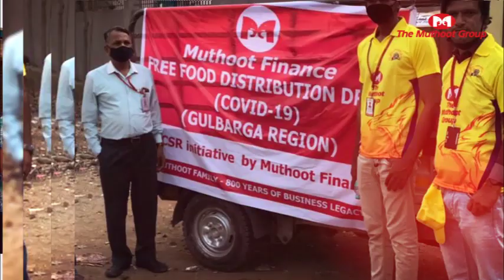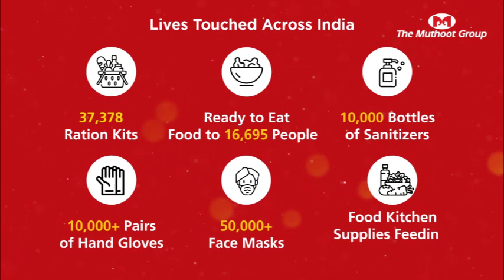Muthoot CSR Activity - Karnataka & Goa I A Splendid Act During Covid- 19 Pandemic